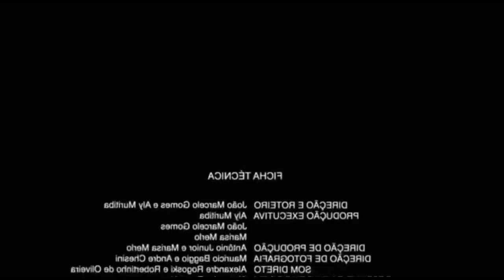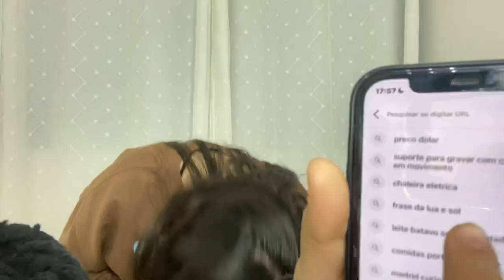LAYS RESPONDEU PEGUNTAS POLÊMICAS -Lara Rodrigues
Meu instagram: oficiallararodrigues